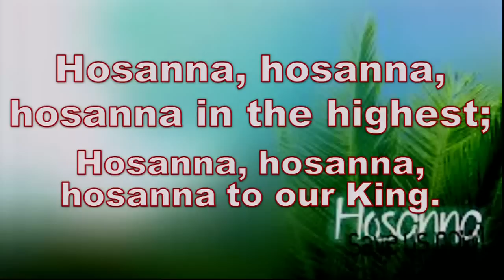Anthem - Hosanna Processional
บทเพลงสรรเสริญพระเจ้า นมัสการพระเจ้า วันอาทิตย์ที่ 24 มีนาคม 2013 โดยคณะนักร้องคริสตจักร